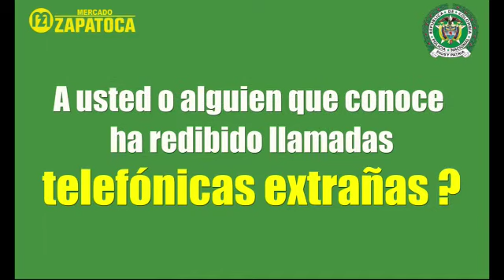Show Familia Zapatoca con un invitado muy especial